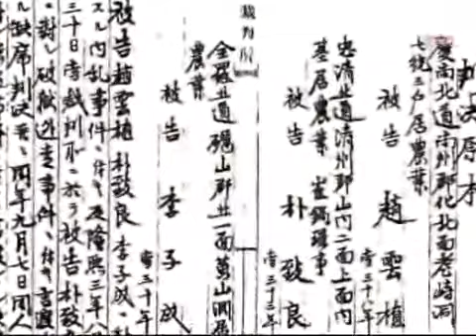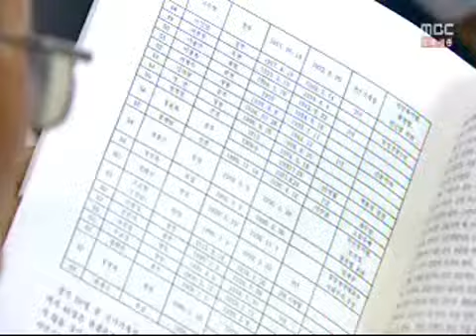[청주MBC뉴스]독립운동가 151명 찾아내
◀ＡＮＣ▶
일제에 맞서 싸웠던 충북의 독립 운동가
상당수가 아직 존재조차 알려지지 않고
있습니다. 역사학자들이 일제시대 재판 기록을 분석해 독립 운동을 했지만 잊혀진 운동가들을
무더기로 찾아냈습니다. 이해승 기잡니다.
◀ＥＮＤ▶

◀ＶＣＲ▶
의병장 한봉수 선생과 함께 항일운동을 벌였던
청주 출신 박치량의 1908년 재판기록입니다.

C/G 무장투쟁과 투옥, 탈옥과 재투쟁으로
일제로부터 종신형을 선고받았습니다.C/G

이치럼 국가기록원에 보관된 일제시대
재판기록을 통해 항일운동을 했지만 잊혀졌던
독립 운동가 151명이 100여년 만에 모습을
드러냈습니다.

◀ＩＮＴ▶
박걸순 교수/중원문화연구소장
"국가기록원 일제 재판 기록을 조사해서
독립운동하다 고초를 겪은 운동가 새로 찾은"

국가보훈처의 독립유공자 인정과 포상을
받을 수 있는 공을 세웠지만 대부분 후손을
남기지 못해 기록으로만 묻혀 있었습니다.

◀ＩＮＴ▶
김원진 광복회 충북지부장
"후손없이 유공자 신청도 못했던 것, 안타깝고 공식 조사를 거쳐 유공자 인정받길"

서대문 형무소 수형기록에서도 독립운동을
하다 수감됐을 것으로 추정되는 46명이
새로 발견됐습니다.

중원문화연구소는 잊혀진 독립 운동가를
찾아내고 공적을 심사해 국가 유공자로
인정받을 수 있도록 별도의 한시 기구를
만들어 조사에 나설 것을 제안했습니다.
mbc news 이해승입니다.
◀ＥＮＤ▶